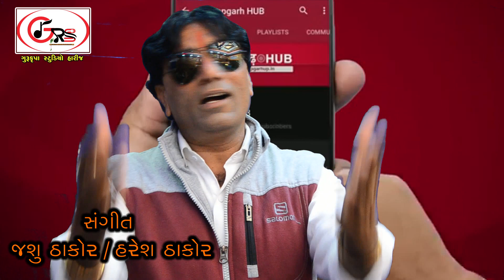ram lala song gujarati | Ram Lala Mandir Nirman Thay Ayodhya Dham | Ram Bhakti Mahima Song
Ram Lala Mandir Nirman Thay Ayodhya Dham | Ram Bhakti Mahima Song |  Ye Ramlala Ka Dera Hai |
♫ GURUKRUPASTUDIOHARIJ RESENT
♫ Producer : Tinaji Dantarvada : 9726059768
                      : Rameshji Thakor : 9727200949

♫ Song : Ram Lalanu Mandir Nirman Thay Ayodhya Dham
♫ Singer : Rameshji Thakor
♫ Lyrics : Rameshji Thakor
♫ Recording : GuruKrupa Studio Harij
♫ Design : Vipul Lic (Dantarvada)
♫ Mixing : Haresh Thakor
♫ Sp.Thanks : Jogaji Thakor Singer
♫ Producer : Tinaji Dantarvada, Rameshji Tornipur
♫ Label : GuruKrupa Studio Harij

♫ Thannks For My All Suporter

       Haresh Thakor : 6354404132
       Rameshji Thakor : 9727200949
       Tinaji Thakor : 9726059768